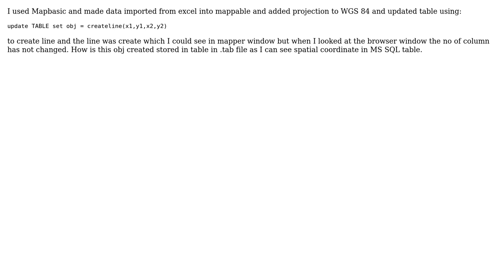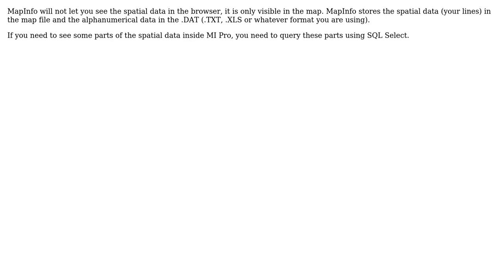GIS: How is object created as line using createline stored in .tab file?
With thanks & praise to God, and with thanks to the many people who have made this project possible! | Content (except music & images) licensed under CC BY-SA | Music | Images & others | With thanks to user Peter Horsboll Moller user kinkajou and the Stack Exchange Network Trademarks are property of their respective owners. You are responsible for your own actions.